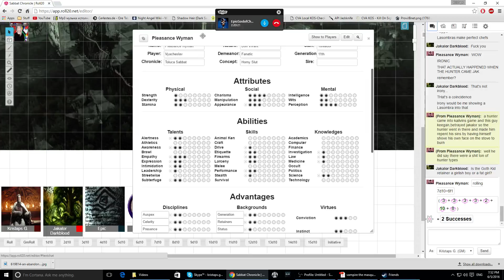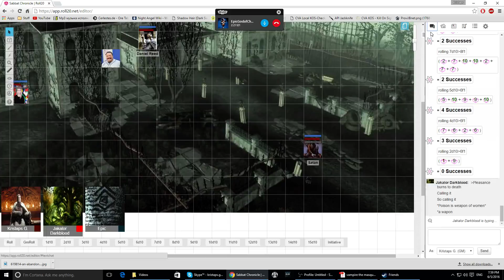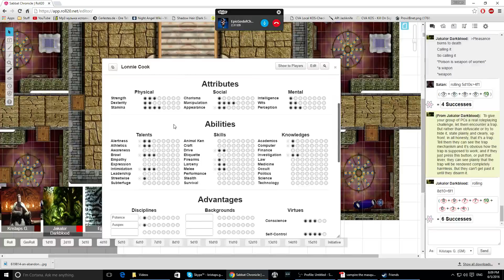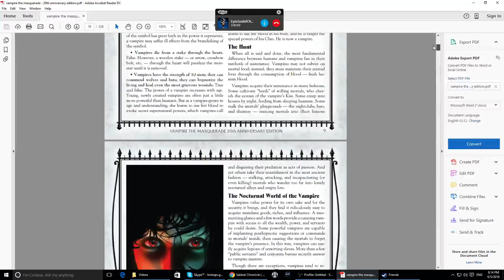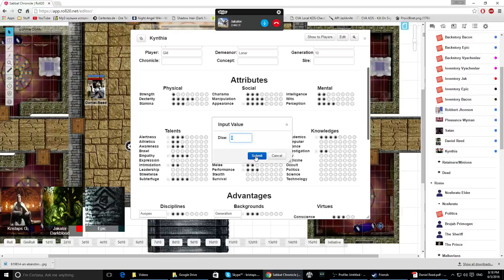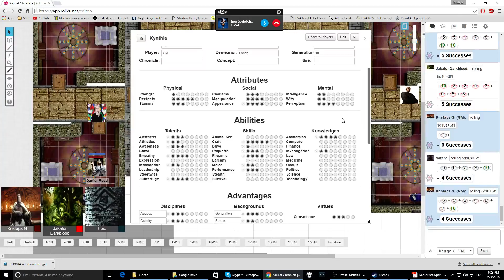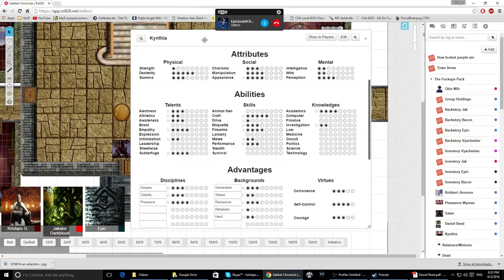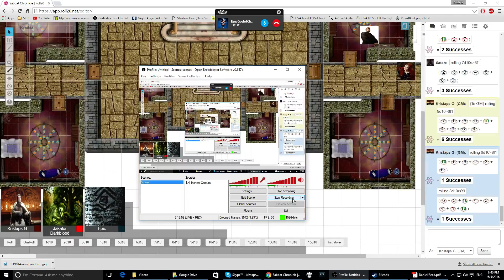[2/4 Chapter 13] - Toluca Sabbat